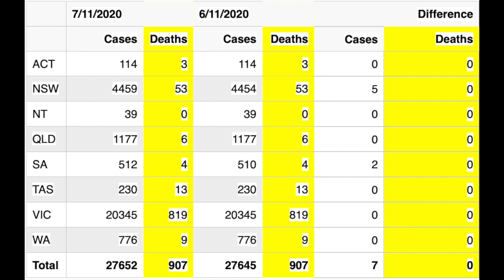澳洲 COVID-19 情況 11月 7 日